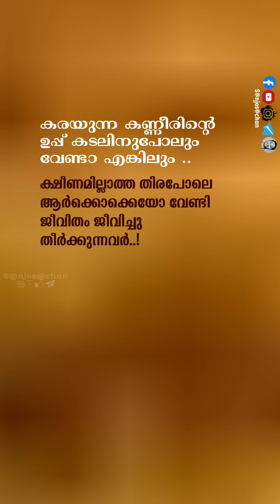വീട്ടിൽപോലും ഒറ്റപ്പെട്ട് പോകുന്നവർ...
ചിലരുണ്ട് അങ്ങനെ...
സ്വന്തം വീട്ടിൽ അതിഥിയാവാൻ വിധിക്കപ്പെട്ടവർ...
മറ്റുള്ളവർക്കായി മുഖം മൂടി അണിഞ്ഞപ്പോൾ സ്വന്തം ഇഷ്ടങ്ങളും ആഗ്രഹങ്ങളും ഇല്ലാതായവർ..
കരയുന്ന കണ്ണീരിന്റെ  ഉപ്പ് കടലിനുപോലും വേണ്ടാ എങ്കിലും... ക്ഷീണമില്ലാത്ത തിരപോലെ ആർക്കൊക്കെയോ വേണ്ടി ജീവിതം ജീവിച്ചു തീർക്കുന്നവർ.

*അനുദിന സ്റ്റാറ്റസ് വീഡിയോസും,  ഡെയിലി മെസ്സേജും ലഭിക്കുവാനായി താഴെ കാണുന്ന ലിങ്കുകൾ follow ചെയ്യുക, ജോയിൻ ചെയ്യുക.*